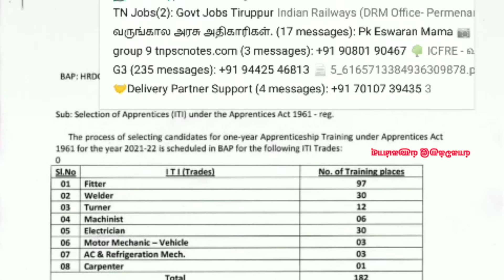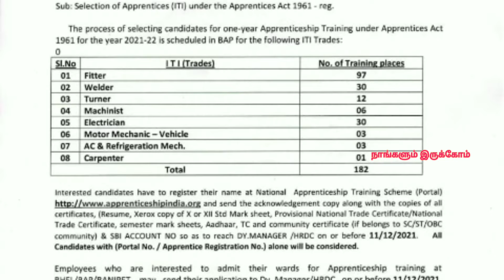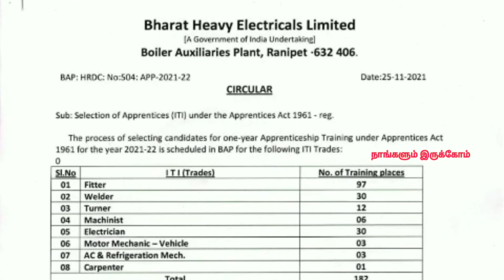Ranipet District Jobs | Bharat Heavy Electricals Limited |Apprentices| Nangalum Irukom | TnGovt Jobs